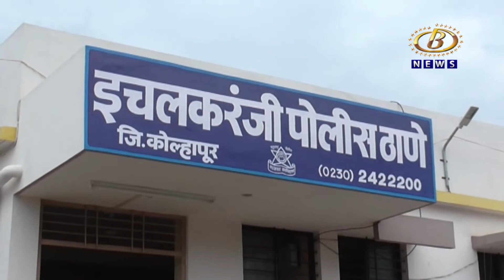ड्राय डे असताना मद्य विक्री, वाहतुक आणि मद्य प्राशन करणार्‍या इचलकरंजीतील ३५ जणांना अटक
ड्राय डे असताना मद्य विक्री, वाहतुक आणि मद्य प्राशन करणार्‍या इचलकरंजीतील ३५ जणांना अटक, साडेतीन लाखाचा मुद्देमाल जप्त
Channel B